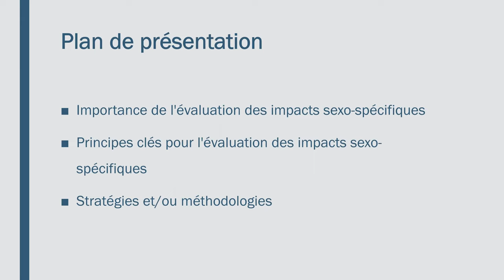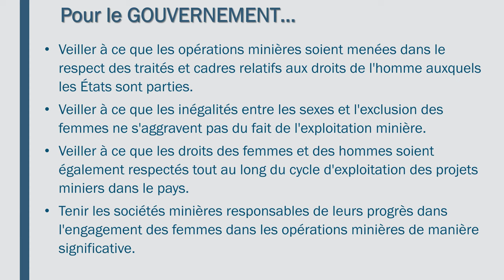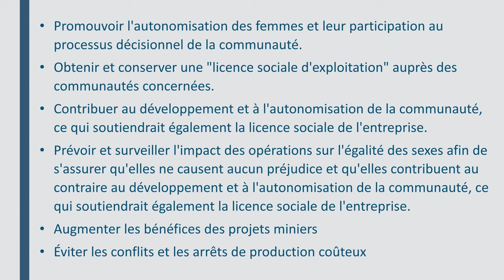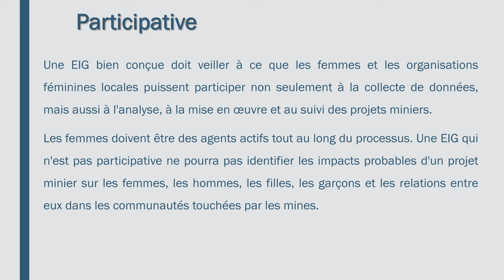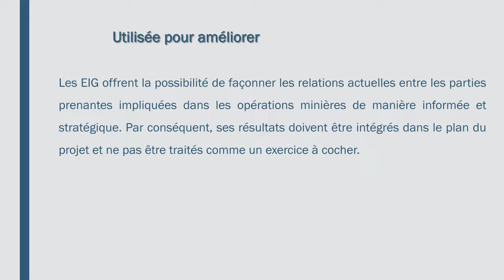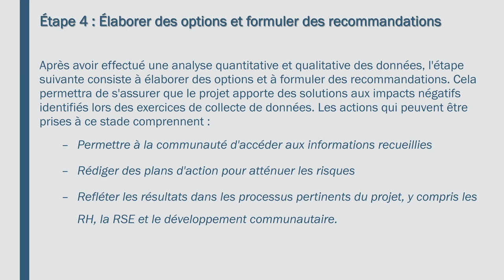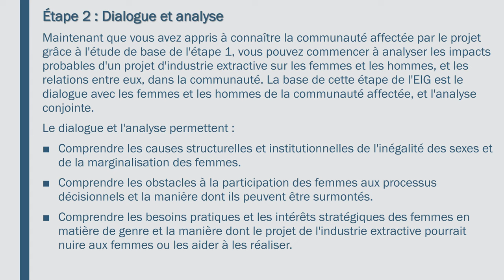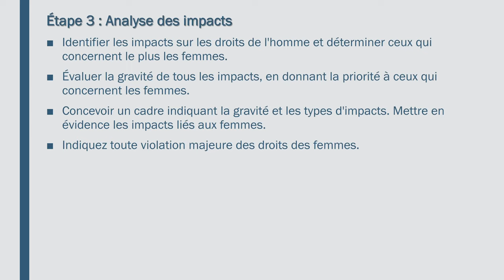MODULE 2 FR ACGM